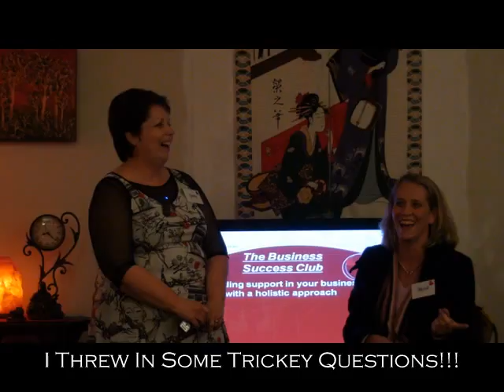The Red Tent Network Event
Women talking & learning about themselves and each other in  Home Businesses